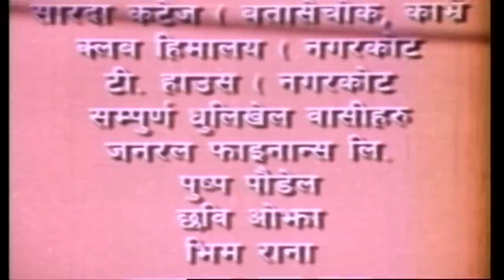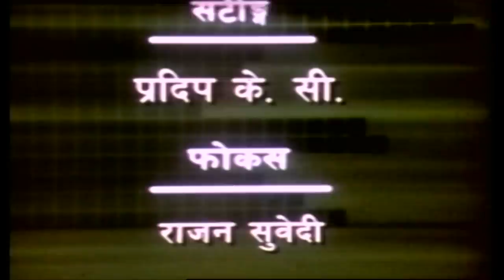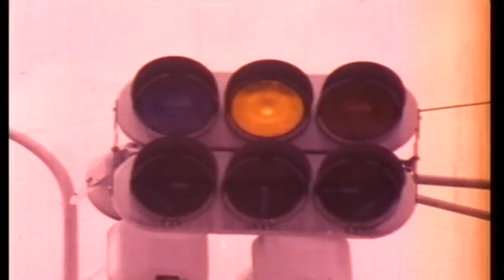Ek Nazar "एक नजर" - Nepali Movie 2023 | Uttam Pardhan, Sumi Khadka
Nepali Movie  EAK NAJAR

Cast - Uttam Pradhan / Sumi khadka/Kriti Bhattrai/Rabi Shaha/Ganesh Newpane/Gopal Raj Mainali/Ramchandra Adhikari/Goma KC/Misri Thapa/Pasang T Sherpa/Raju Ghimire/Dinesh Lama Gaida/Maunta Shrestha/Dhurab Upreti/Nagen Rijal/ Uttam KC
Makeup - Shamser Rana
Background Music effect - Anil Gautam/Raghu
Arranger - Manojraj Bhandari
Singer - Rajesh Payal Rai/Pratima Raj Bhandari/Komal Rajbhandari
Lyric - Pramod Dunggana
Co-Director - Deepak Adikari
Ass- Director - Shiva Sharma
Dance Director - Kamal Rai
Fight Director - Ram Janak
Writer -  Maunta Shrestha
Editing - Rajani Nath Pant
DOP - Mahendra Thapa
Producer/Director - Krishna Chapagai